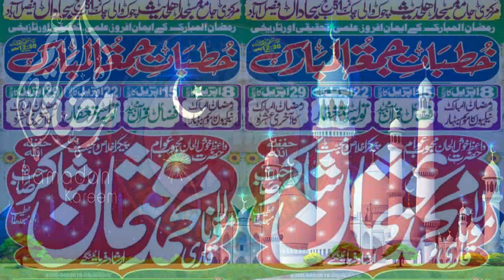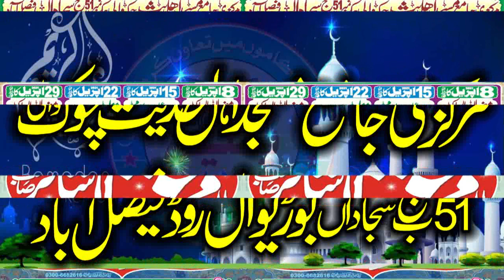Molana usman Shakir Sahib .Topic .Ramzan ul Mubarik Ki Baharain .New Bayan 2022.Yaseen Islamic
Molana usman Shakir Sahib .Topic .Ramzan ul Mubarik Ki Baharain .New Bayan 2022.Yaseen Islamic Hmary Is Yaseen Islamic chanel par Apko Bohat Achi Achi Sabaq Amoz Videos Mily Gi Aor Tmam Ulma e Ahly Hadees K Bayan Full Hd Recording Me Mily GY New Updates Hasil Karny Ke Liay Hmary Chanel Ko Subscribe Karen Aor New Islamic Updates Hasil Karen Is Chanel Par Qari Binyameen Abid,Qari Ahmed Hassan Sajid.Sayyad Sabtain Shah Naqvi.Qari Sohaib Ahmed Meer Muhammadi.Qari ISMAEEL aTEEQ.Molana Abdul Mannan Rasikh .Molana Manzur Ahmed .Molana Ilyas Madni.Qari Khalid Mujahid.Molana Yousaf Pasruri.Molana Asif Nazeer Muhammad.Molana Inam ul Haq Farooqi.Hafiz Akber Asad .Dr.Masood Qasim.Qari Abdul Hafeez Faisalabadi.Qari Inam Ilahi Abid.Sayyad Tayyab u Rehman Shah ZAIDI.Qari Yaseen Baloch ,Molana Ateeq U rehman Pasruri.Molana Abu Bakar Siddiqe Muavia.Aor Farooqi Sahib .Molana Nwaz Cheema .Molana Abdul Azeem Rabbani  Aor Tmam New Hamd o Naat Aor Best Recitation Mily Gi New New Updates Ke Liay Hmara Chanel Visit Karein (Thank You So Much)